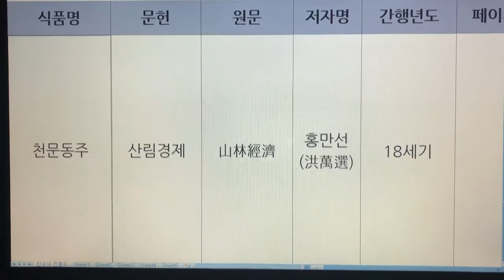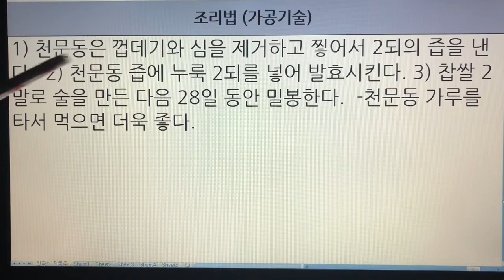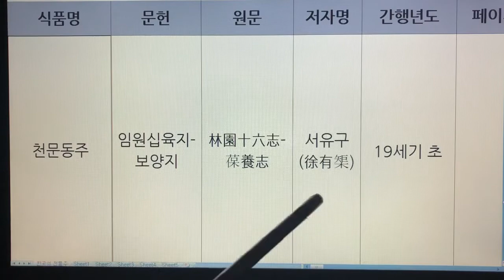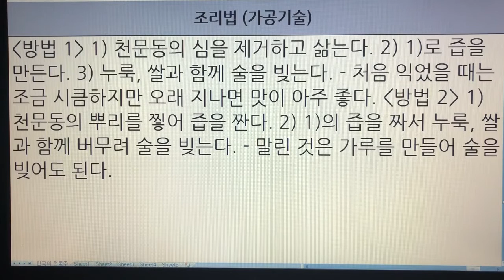한국 전통주(Korean Alcoholic Drinks) 226. 천문동주 - 온주법, 산림경제, 고사신서, 임원십육지-보양지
1. 전통술 커버이미지 : Korea Traditional liquor로 표시함.
  2. 이미 묶음 영상으로 올렸던 전통술 제목에는 Korea Traditional Sake로 표기함.
  3. 이번에 올리는 각각의 전통술에 대해서는 Korean Alcoholic Drinks로 표기합니다. 범위가 더 넓은 의미로 한국 알콜음료로 적용했습니다.

- 7인치 이상의 태블릿, 노트북, PC 모니터에서 시청하시길 추천드립니다.